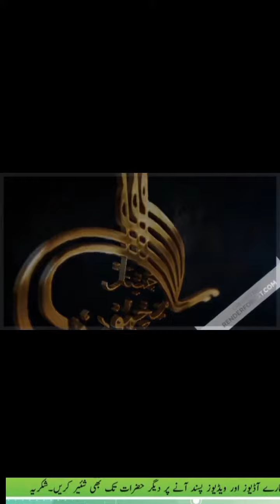15/August /Sillod Daftar jamiyat E ulama par parchamkushai aur rashtrageet/